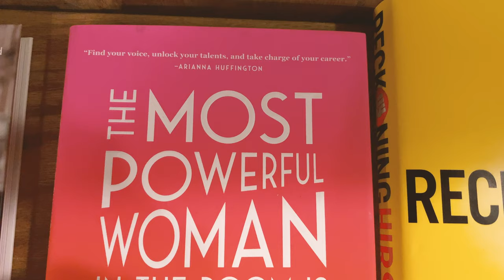The Last Bookstore | DTLA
A simple film about a great bookstore in DTLA.

Pocket filmmaking with the Apple iPhone 11 Pro using FiLMiC Pro and Adobe Premiere Rush. Stop buying expensive camera equipment.  The best camera you have is the one in your pocket.

Ray Campbell  |  Filmmaker, Storyteller, Entrepreneur, Golfer, Sailor

TOOLS OF THE TRADE:
Manfrotto Mini Tripod PIXI
Shure Mic MV88
DJI Osmo & Osmo Pocket
LaCie Rugged Pro
Aputure AL-MX Light